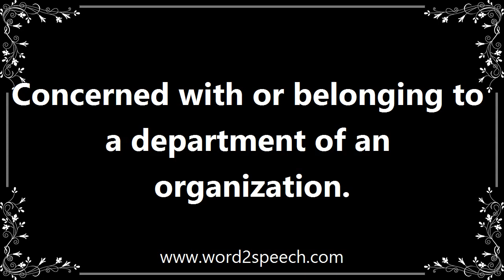Departmental - Definition and How To Pronounce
Title: departmental

Concerned with or belonging to a department of an organization.

He feels that using unspent carry-forward amounts could damage departmental projects.

How to pronounce departmental
definition of departmental
audio dictionary
How to say departmental
What is the meaning of departmental
Pronounce departmental